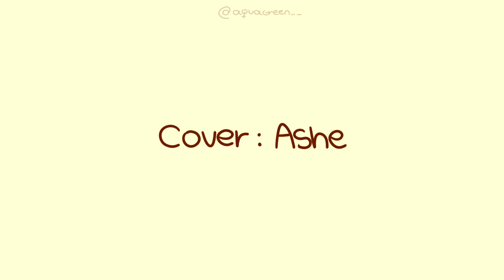Banana fish animatic - Love like you (steven universe)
Happy birthday Ash! (late)

Characters from Banana fish

またね！( ˙꒳​˙ )